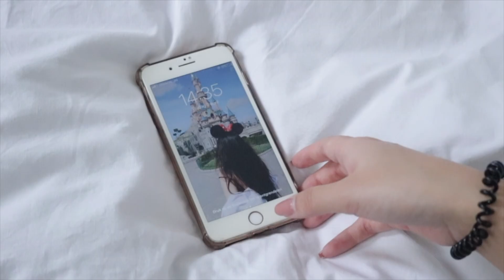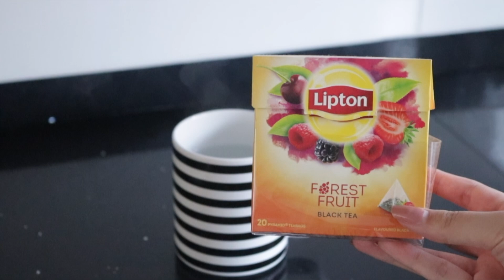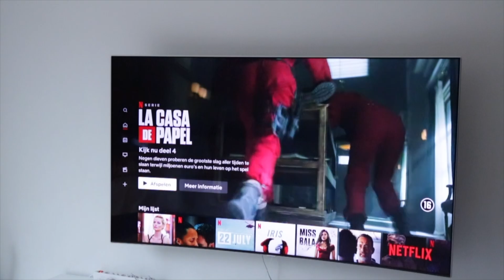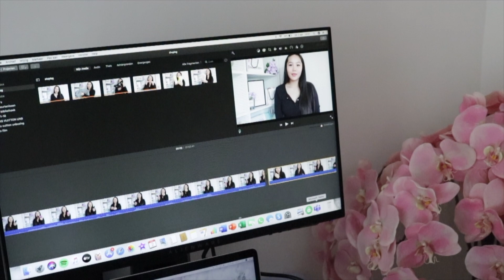OCHTEND/MORNING ROUTINE 2020 l Quarantine Edition (Skincare & Make up Routine)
S K I N C A R E - products
- Rice water bright cleansing oil (Thefaceshop)
- Mango White cleansing foam (It's Skin)
- Clarifying treatment toner (CosRX)
- Prestige Lotion D'escargot (It's skin)
- Laneige Water Bank Eye Gel

M A K E  U P - products
- Master prime anti redness (Maybelline)
- Maybelline Instant Age Rewind Eraser Concealer
- The Saem Perfection Tip Concealer
- Fenty Beauty Pro Filt'r setting powder
- Love Liner liquid eyeliner
- Too Faced sweet peach glow highlighter
- Rimmel London professional eyebrow pencil
- Maybelline lasting fix setting spray
- Becca shimmering skin perfector. ''Rose Quartz''

💬 FAQ
👩🏻 I'm Chinese, born and raised in the Netherlands
🎈 I'm 19 years old
📏 My height is 1,65m
📽 I film with a Canon EOS 750d

↘️ VIDEO INFO
🎶 Music